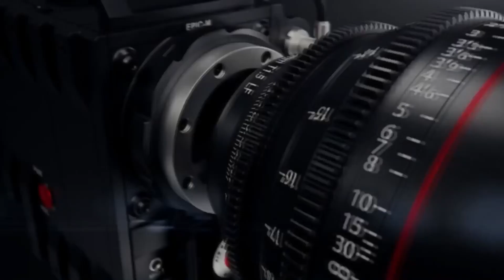GREJANA RAKIJA MILOŠ & MAJA PART 2/ RESTORAN 31.08.2020 BOJNIK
KONTAKT STUDIO ZVONKO 4K ULTRA HD LESKOVAC
   ZVONKO                                                       DALIBOR
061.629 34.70               VIBER                   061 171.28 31